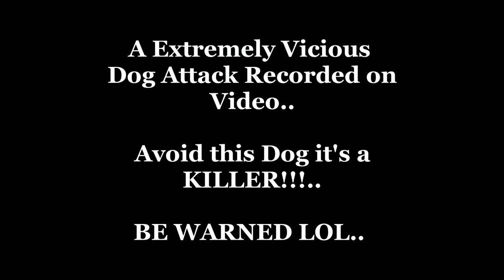Vicious dog attack!!!! (funny)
Just a fun Video of my Jack Russell x Fox Terrier "Steve" attacking my hand. All a bit of fun. He's harmless. Cheers Big Ears :)

Video filmed in low light with my iPhone 8 Plus.   Excuse the poor quality..  Filmed at 1080p @ 30fps.  Edited with VideoPad Professional.